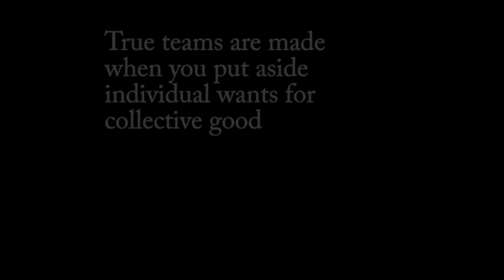A-Bas-Le-Ciel vs Durianrider and Freelee TELL ALL- FULL SKYPE INTERVIEW PT.1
A-Bas-Le-Ciel vs Durianrider and Freelee TELL ALL - FULL SKYPE INTERVIEW PT.1 - Thank you Eisel for taking the time to speak with us and being so honest about the DR controversy!

Follow us on:
Snap Chat - lighttwinshenry
Snap Chat - lighttwinsjason